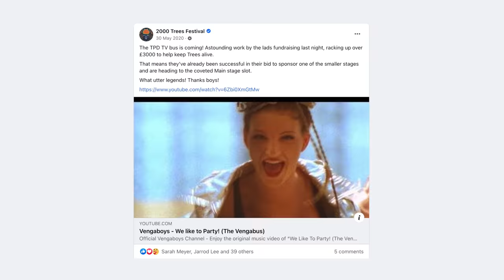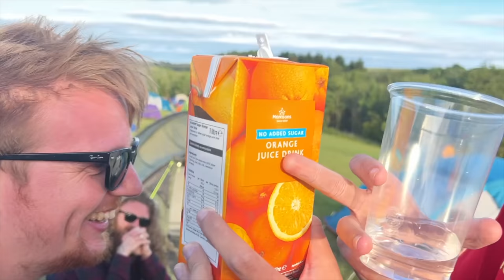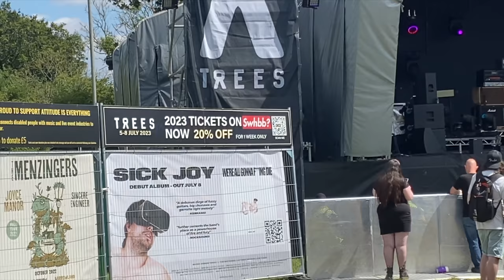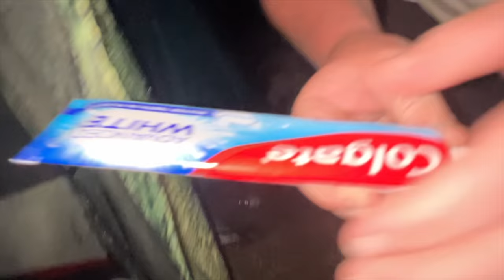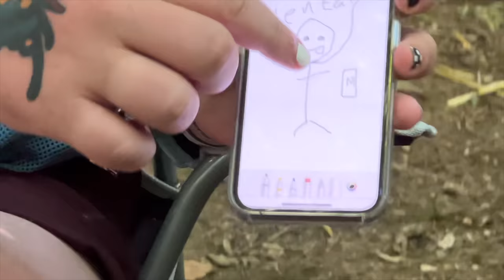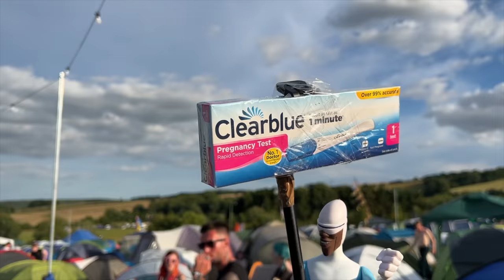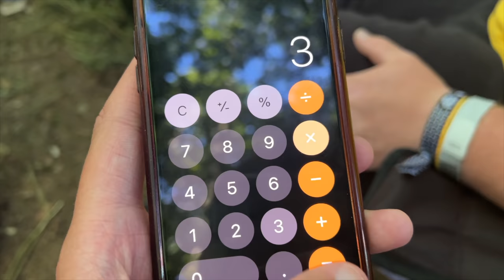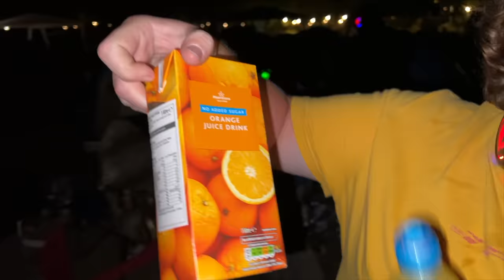THIS MIGHT BE OUR FAVOURITE FESTIVAL EVER! | 2000trees 2022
Has it really been 3 years since we've been to 2000trees? It sure doesn't feel like it. We are thrilled to be back. Join us as we return to Upcote Farm for a weekend of laughs, drinks, drama and dancing. 2000trees is a special place.

0:00 - INTRO
0:40 - DAY 1
4:52 - SPONSOR
6:07 - DAY 1
14:13 - DAY 2
24:47 - DAY 3
46:35 - DAY 4
1:00:25 - OUTRO